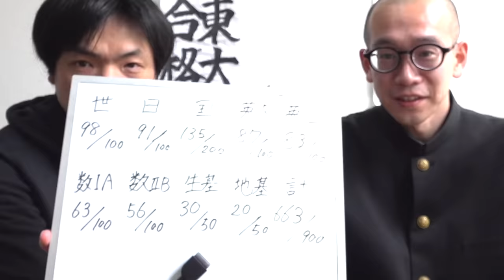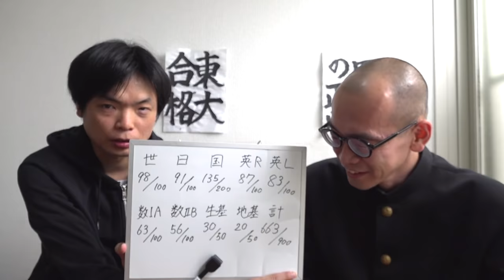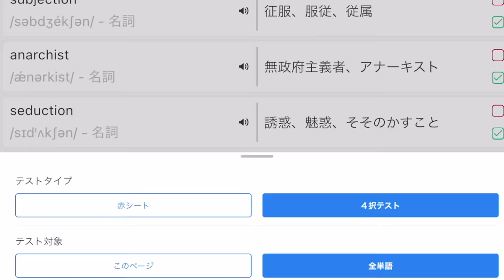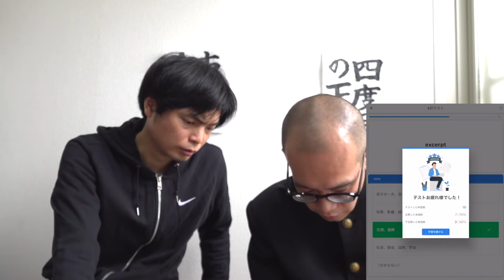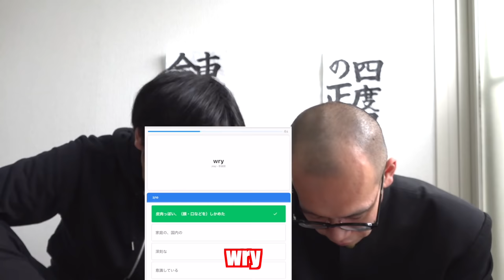共通テスト模試爆死！TAWASHIの英単語力をチェック！【本当に大丈夫？CASTDICEからの挑戦状】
共通テストで大失敗した東大受験生TAWASHIの英単語力に疑問を持ったCASTDICEコバショーさんからの挑戦状！